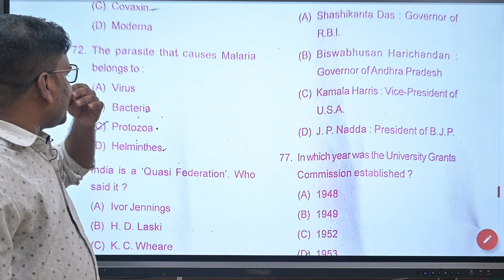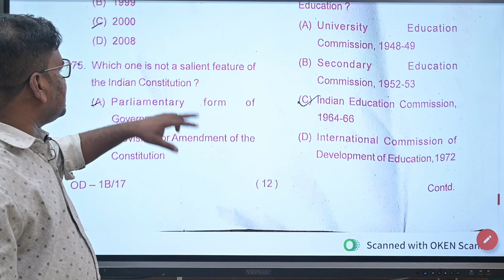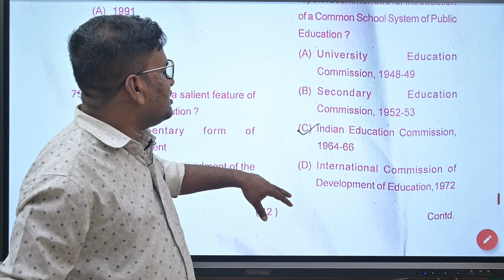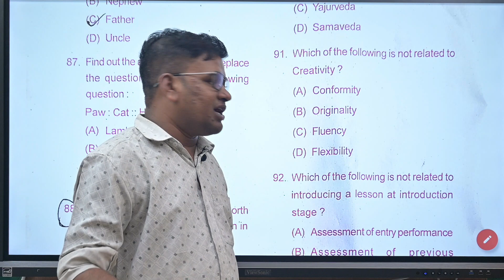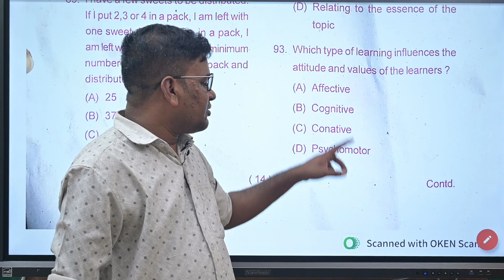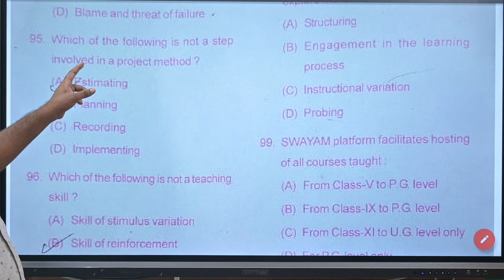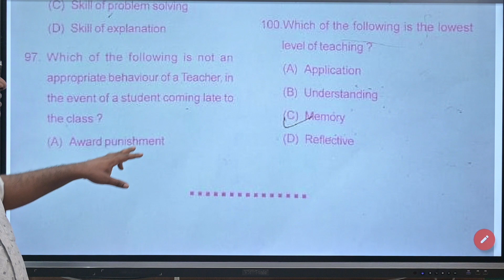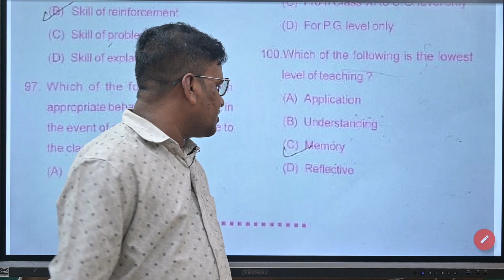Odisha BEd Entrance 2023 | Arts | Teaching Aptitude | GA & EA | Answer Keys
This video explains naswers keys with explanation of Odisha BEd Entrance 2023.
About Bidyasagar Classes
Feel Fee to post your valuable Google Reviews

Services Offered by Bidyasagar Classes
1- Classroom/Offline Coaching
2-Online Live Coaching
3- Online Recorded Coaching
4-Study Material-Hardcopy/Softcopy
5- Online/Offline Test Series
Facilities Offered by Bidyasagar Classes
1- Daily Online Topic Test
2- Personalised Doubt Clearing Classes
3- AC Classrooms
4-Fully Digitalised Classrooms
5-Experienced Faculties
6-Updated Study Materials
7-Monthly Current Affairs Magazines
8-Daily Updated Current Affairs Video and Quiz
9-Small Batch Sizes
10-Well maintained sanitized and Hygienic Classroom
11-Daily MCQs and Study Notes in Whatsaap and Telegram Group
12-Weekly Feedback for Student Satisfaction
13-Daily SMS to Guardians about Students’ Daily Test Marks
14-Newspaper Reading Techniques for Students
15- Mobile AAP loaded with contents
Courses Offered by Bidyasagar Classes
For Graduation Students
1- BEd Entrance-Science/Arts-State/Central/Regional
2- MSc Entrance-Physics/Chemistry/Mathematics/Botany/Zoology
3- IIT JAM-Physics/Chemistry/Mathematics/Biotechnology/Geology
4- Bank Clerk/P-IBPS/SBI/RRB
5- SSC-CGL/CHSL/MTS
6- Railway
7- OSSC/OSSSC
8- ASO
9- Stenography
For 11th and 12th Science Students
1- Board Coaching-CBSE/ICSE/CHSE-All Subjects
2-1 Year Entrance Coaching-OUAT/NEET/JEE/NISER
3-Crash Course-OUAT/NEET/JEE/NISER
4- NDA/NA
5- D.EI.Ed/CT
For Teacher Eligibility Students
1-OTET -Paper-I & Paper-II
2-CTET -Paper-I & Paper-II
3-OSSTET
4-TRT
5-OAVS/KVS/NVS
6-JT
English Communication Course
1-Spoken English
2-Group Discussion
3-Personal Interview
4-Personality Development
5-IELTS
OJEE Lateral Entry
1-B.Tech -for Diploma Students
2-MCA
3-MBA
4-Pharmacy
Technical Course
1-SSC JE
2-RRB JE
3-OSSC JE
Civil/Electrical/Mechanical/Electronics
Computer Course
1-DCA
2-PGDCA
3-Tally

Bidyasagar Classes Calling and Whatsaap Numbers
Bidyasagar Classes Address
Bhubaneswar, Odisha-751015